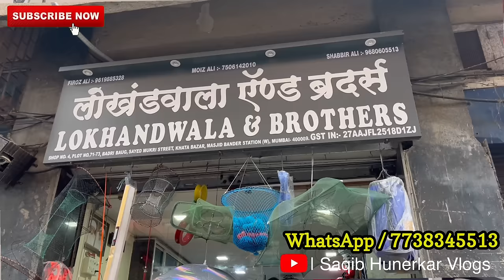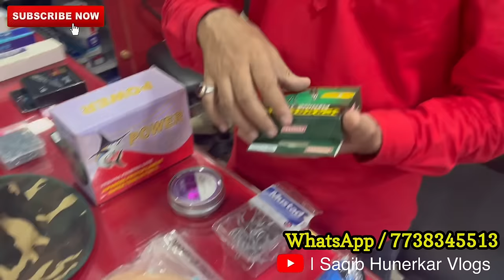Fishing Rod 199₹ Only | Fishing Rod and Reel Market Mumbai | Saqib Hunerkar Vlogs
Fishing Rod 250₹ Only | Fishing Rod and Reel Market Mumbai | Saqib Hunerkar Vlogs

Shop Mobile WhatsApp and Calling Number

Shop Name: Lokhandwala and Brother

Shop Address
Shop No.4,
Badri Baug,
Sayed Mukri Street,
Near To Masjid Bandar Station,
Mumbai

दर्शक के किसी भी नुकसान या शिकायतों के मामले में चैनल ऐसे किसी भी मामले के लिए जिम्मेदार नहीं है।
चैनल का एकमात्र इरादा केवल बाजार की जानकारी प्रदान करना है, चैनल दर्शक और विक्रेता के बीच व्यापार की कोई जिम्मेदारी नहीं लेता है।
धन्यवाद

Fish Net Market in Mumbai | Fish Net Wholesale Market in Mumbai